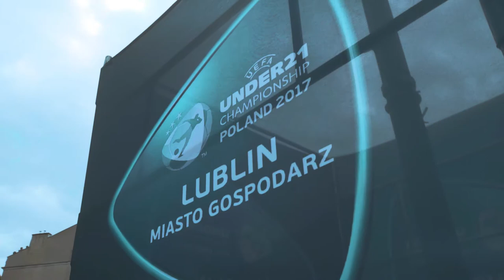GRIMMY DANCE COMPANY "UEFA U21 EUROPEAN Championship 2017", Lublin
GRIMMY DANCE COMPANY sa vo viacerých tematických tanečných blokoch predstavila v kultúrnom programe "Prezentacja Slowacji" na UEFA U21 EUROPEAN Championship 2017 v Lubline.

Video: Kuba Augi Production /